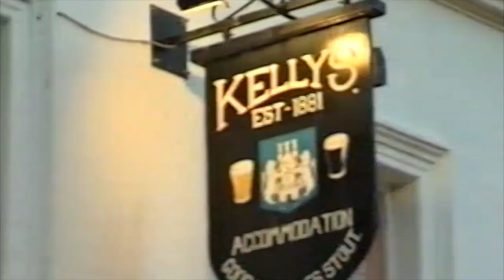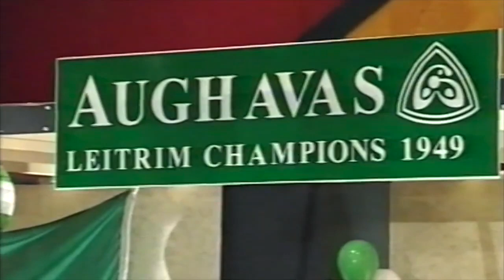1949 Aughavas Team Re Union